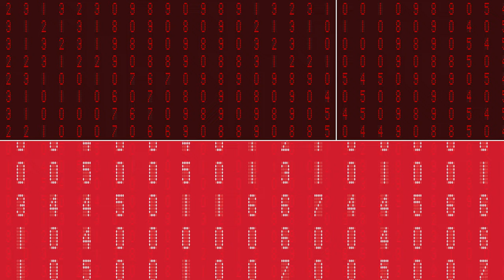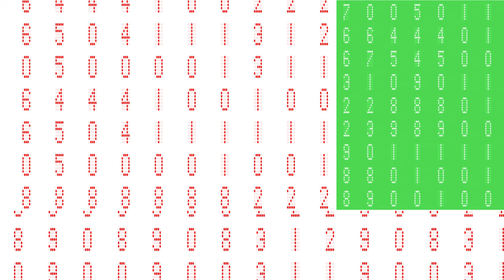40 Scoreboard Numbers Backgrounds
The high-quality images in this set are sure to attract the attention of viewers. The realistic design of some backgrounds adds a sense of authenticity, while the simpler designs can be eye-catching in their own right. This makes the set perfect for appealing to both ordinary people and designers.

40 Numbers Backgrounds set is a must-have for any designer or anyone in need of visually appealing backgrounds with numbers. The electronic scoreboard numbers in various colors and designs make it a versatile and useful tool for a wide range of projects. So whether you're working on a presentation, advertisement, or infographic, these backgrounds are sure to add a touch of style and organization.

Features
- High Quality
- Seamless Transition
- Dimension: 8000×4000 px, 111×55 inches
- Resolution: 300 Dpi
- Extension: Jpg
- Quantity: 40 images

What Inside
- Zip archive with 40 ready-to-use scoreboard numbers backgrounds. 40-Scoreboard-Numbers-Backgrounds.zip ( Size: 282 Mb )
- Help file with image color correction advice.

~ Thank you & Enjoy using ~